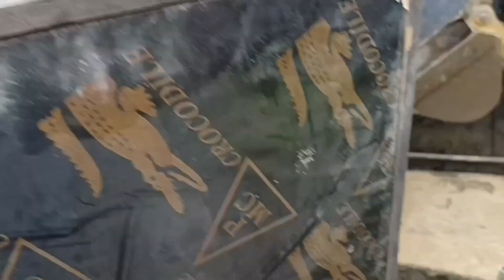paano mag pa porma ng footing at Iba pa sa simple na pamamaraan.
Ang pag papaporma ng footing at naka depinde sa Lugar na pag lalagyan.ang footing ay Isang desinyo na kailangan at napakahalaga para sa Isang itatayong Bahay man Yan, building,tulay at Iba pa.